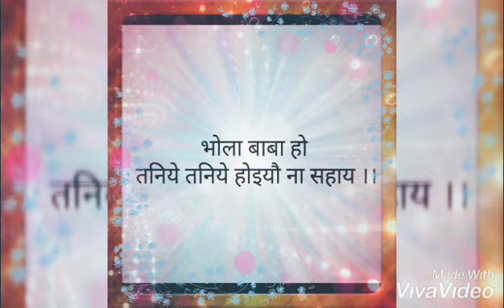भोला बाबा‌ हो तनिये तनिये होईयौ ना सहाय|Shiv bhajan|Baba Bhola ke geet|Nachari|By Rinasingh